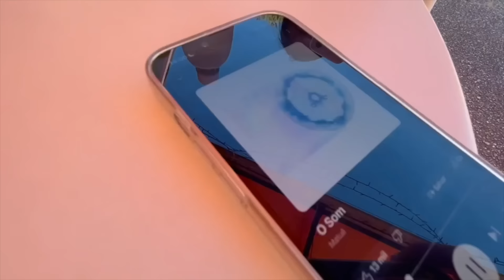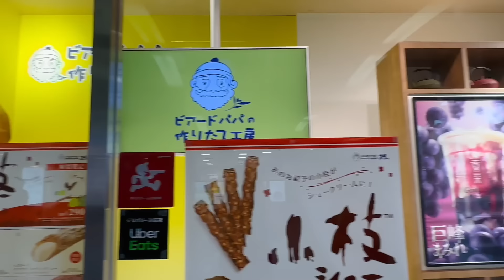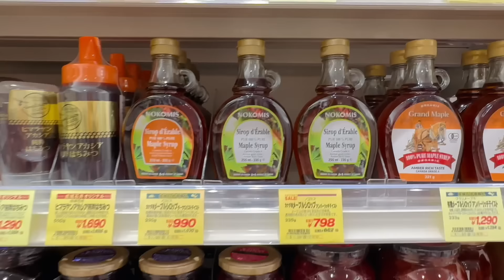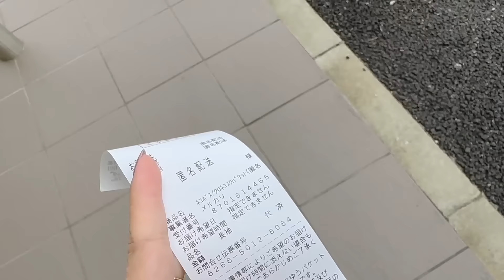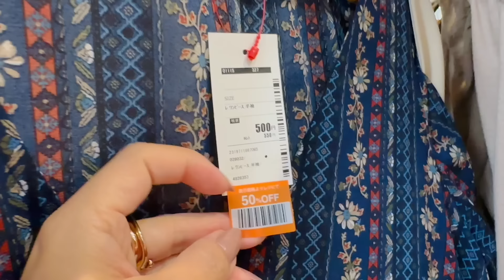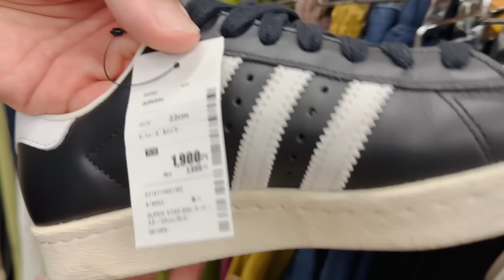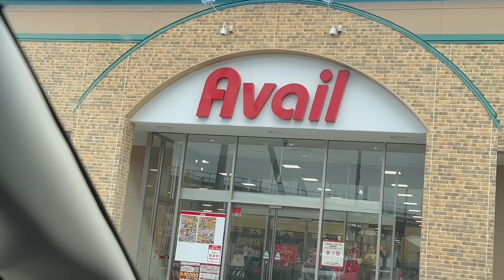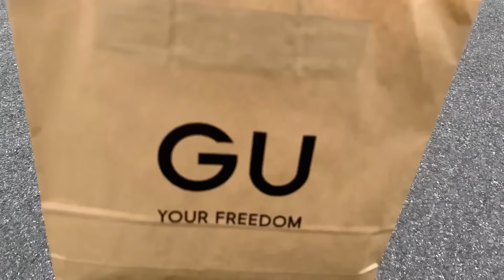VLOG 84| TOYOHASHI, BRECHÓ AINDA VALE A PENA? MODA OUTONO JAPÃO 2024, RECEBIDO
Oiii pessoal!!!🤗  Bem-vindos a mais um vlog do canal!!!
Gravamos com todo carinho, esperamos que gostem!!!♥️

🔸Canal: @madamglamofficial

Para mais vídeos como este, curta👍🏼, comenta💬 e compartilha🗣
Conta pra gente o que vocês querem ver nos próximos vídeos!

▪️Gravação - Iphone 14 pro max
▪️Editor - iMovie e Final Cut Pro